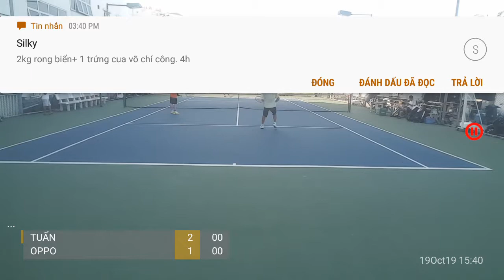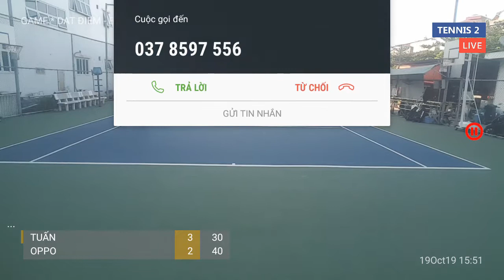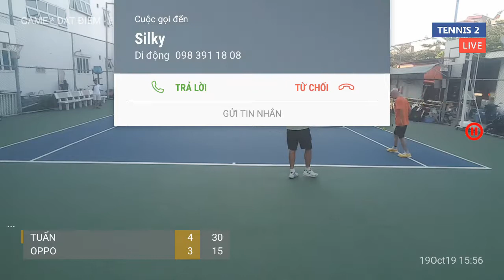danh doi tennis, tennis double